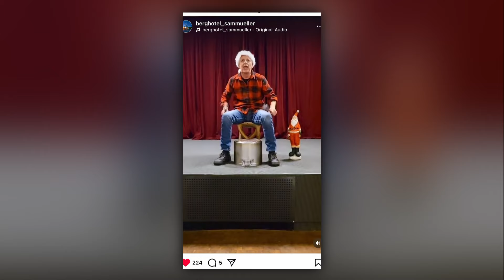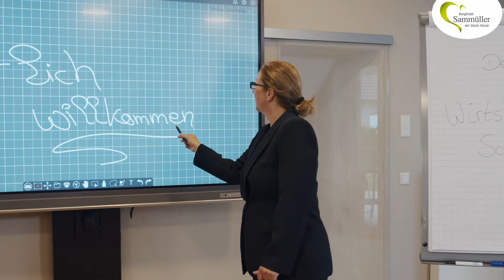Berghotel Sammüller hat einen eigenen Wirtshaussong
Mit Stolz dürfen wir von Neumarkt TV verkünden, dass wir in Zusammenarbeit mit 24p Film aus Regensburg, für das Berghotel Sammüller ein Musikvideo drehen durften. Wie das Zustande kam, dass erzählt der Chef, Josef Sammüller, im Gespräch mit Tom Faupel. Ach ja und das Musikvideo, gibt's auch in voller Länge!
Gerne teilen !!!